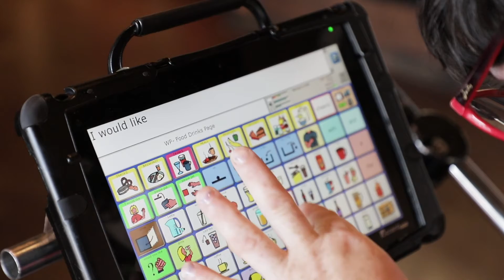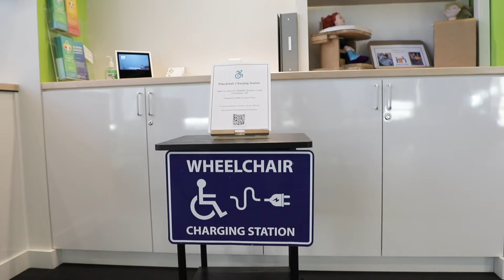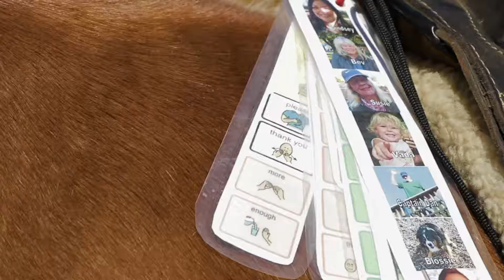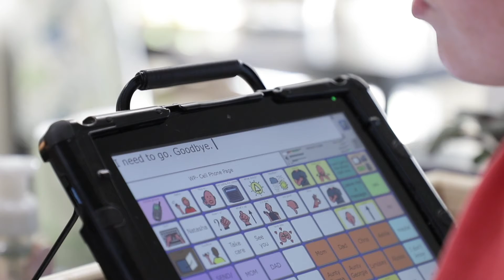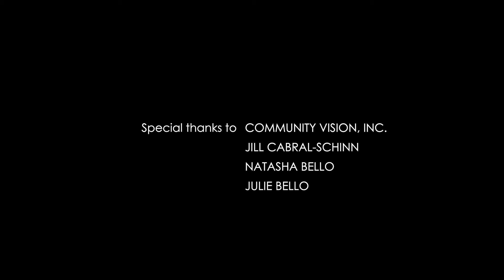Natasha's Voice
After a traumatic brain injury left Natasha nonverbal as a baby, doctors said she might never learn to communicate. Now, at 29, she uses various forms of Assistive Technology to lead an active social life and aspires to help others with disabilities learn to speak for themselves.